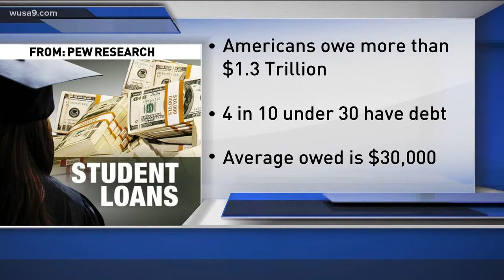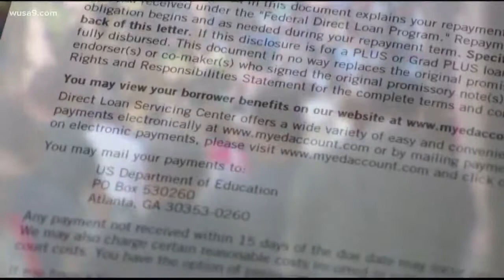How this man paid his student debt in one year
Phil Risher had $30,000 of student debt and he paid it off in one year. Here's how he did it.